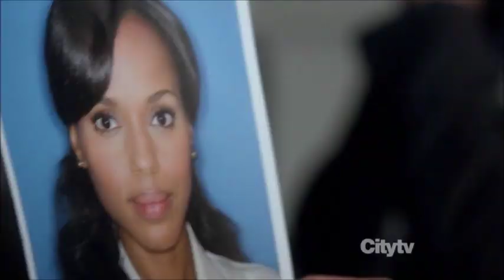Olivia Pope Had An Affair With Someone On The Campaign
Scandal {Olitz} S1 Minisode: Original Air Date. 4.26.12